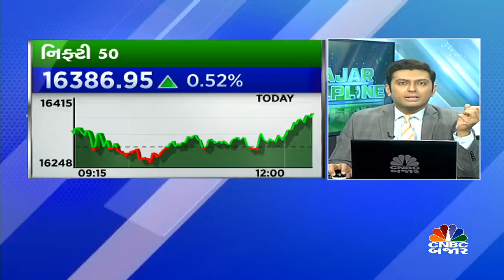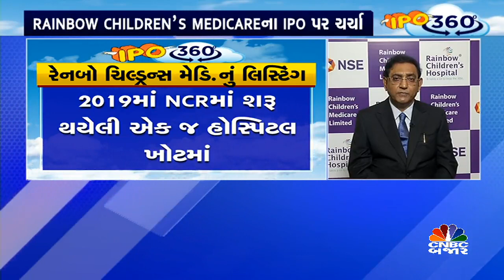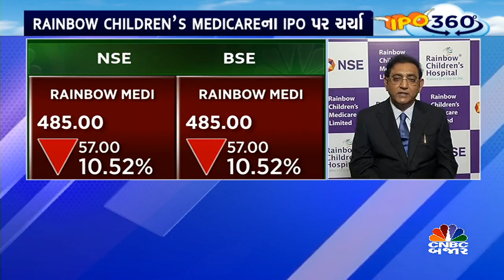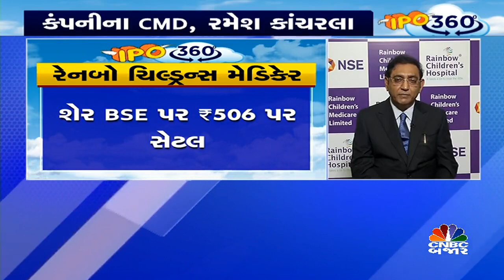RAINBOW CHILDRENS MEDICARE IPO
Rainbow Childrens Medicareના IPOનું આજે થયું લિસ્ટિંગ, NSE પર `510/Sh અને BSE પર `506/Sh પર લિસ્ટ થયુ, IPO વિશ વધુ માહિતી આપવા જોડાશે કંપનીના CMD રમેશ કાંચરલા